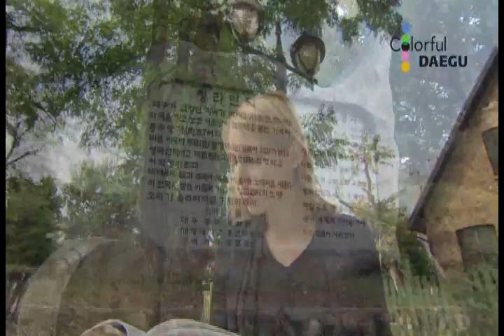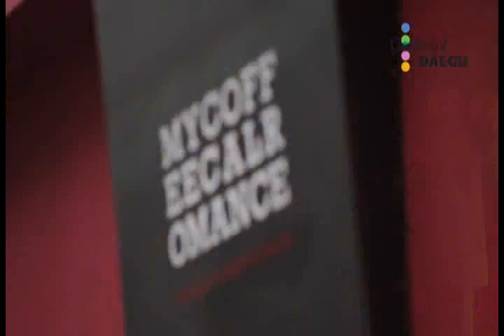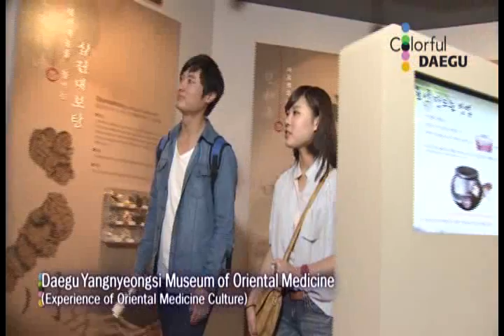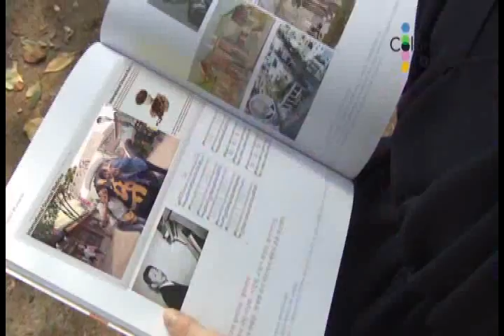Flying into Colorful DAEGU (English)